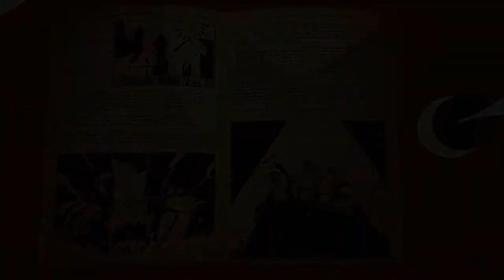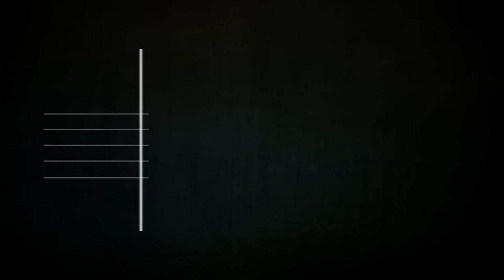Symphony Quest Release Trailer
The first game developed by Toadstool Studios; Symphony Quest is a unique fusion of classic arpg gameplay and musical rhythm mechanics.